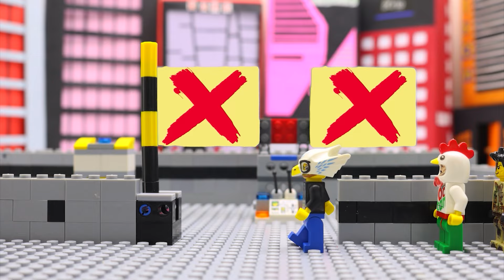Transformers BUMBLEBEE Rescue: Monster Truck Crane Train Boat - Rise of Kong Godzilla & Robot Movie